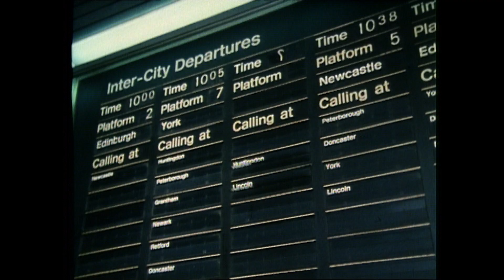1,250 mph London to Peterborough supersonic train ride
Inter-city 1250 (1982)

Forget High Speed 2. This is high speed 1982, a fast-forward pelt from King's Cross to Peterborough in four minutes. Originally titled Inter-city 1250, this promo was one of the last films for the public produced by the film unit of British Rail.